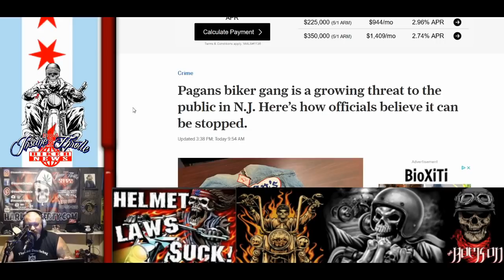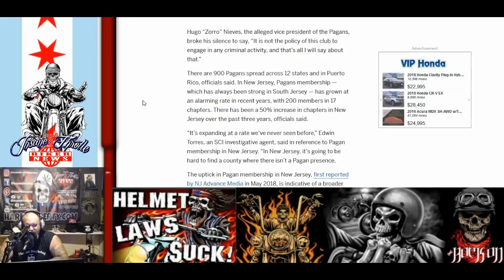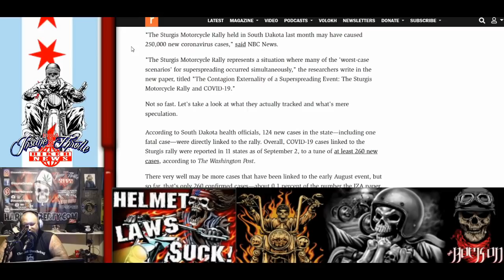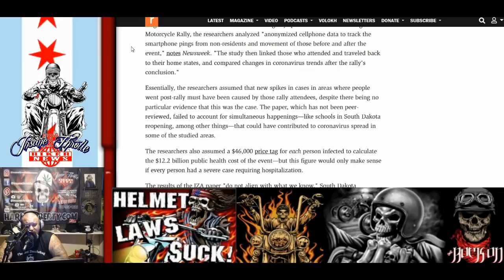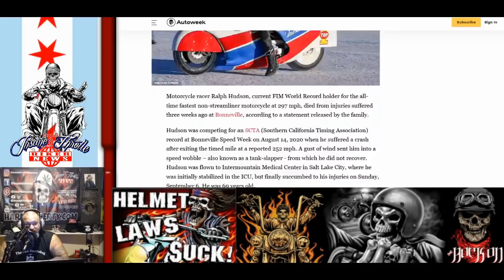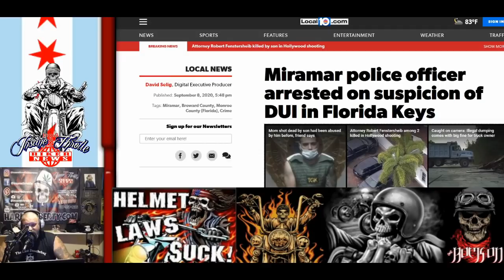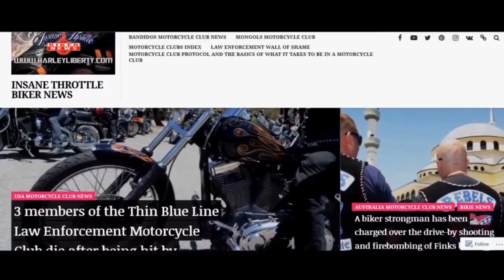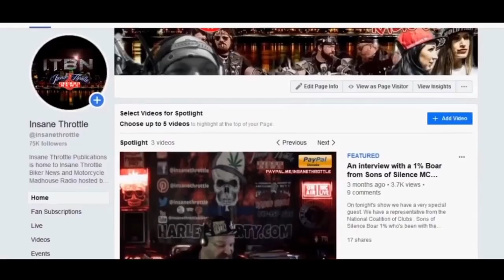Menace To Society The Pagans Motorcycle Club in New Jersey is expanding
Woods Opening- Motorcycle Clubs are being portrayed more than ever as groups that are a menace to society. This couldn't be more wrong. Motorcycle Club members are invested in their communities, doing community service work and raising money for charity. This is also true with the Pagans Motorcycle Club- Many of their members are involved in helping the community, but that's always overlooked because of what a Few members do
Biker News- A discussion of an article from NJ.com about the Pagans Motorcycle Club. This is the article that my thoughts in the opening is based on. Ralph Hudson, 69 years old and world record holder of numerous speed records has passed away from an accident where he was trying to hit 300mph. Updated story on the Sturgis Motorcycle Rally and we travel to Canada and talk about the Rock Machine.
Woods Closing- I'm a big supporter of RC's or Riding Clubs. Riding Clubs are the truest form of what a Traditional Club was all about. I talk more on this topic as well as give my thoughts on todays biker news program.